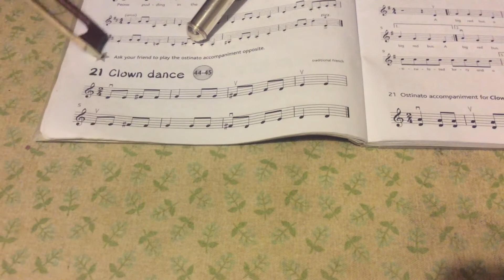Clown Dance -Flute & Violin - Group - 22nd Lesson